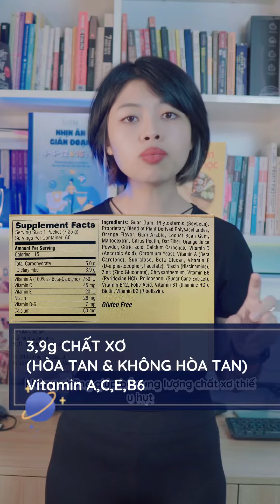Cách Cải Thiện HỘI CHỨNG BUỒNG TRỨNG ĐA NANG PCOS Hiệu Quả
Video cách cải thiện hội chứng buồng trứng đa nang PCOS đơn giản, hiệu quả.

Với chị em gặp hội chứng buồng trứng đa nang PCOS sẽ có những dầu hiệu:
+ Nổi nhiều mụn
+ Tích mỡ nhiều vùng bụng
+ Kháng insulin

Một trong những cách giúp Chị em gặp hội chứng này cải thiện được này là cải thiện cân nặng, độ nhạy insulin, dinh dưỡng.

Em Maii đã hướng dẫn nhiều khách hàng gặp vấn đề này cải thiện được.

Nếu Bạn cũng đang gặp phải hội chứng này, hãy nhắn cho Em Maii để Em Maii giúp Bạn.

👉 Tải về tài liệu ebook hướng dẫn và tham gia thử thách 30 ngày nhịn ăn gián đoạn cùng Em Maii!

👉 GROUP Health For Happiness CHIA SẺ về SỨC KHỎE & KINH NGHIỆM GIẢM CÂN AN TOÀN:

Bạn có thể xem thêm video và danh sách video liên quan tới nội dung của Em Maii:

☕☕ Danh sách video về hướng dẫn thải độc toàn diện 5 hệ tự nhiên theo công nghệ Hoa Kỳ:

❤ Kết nối với Em Maii